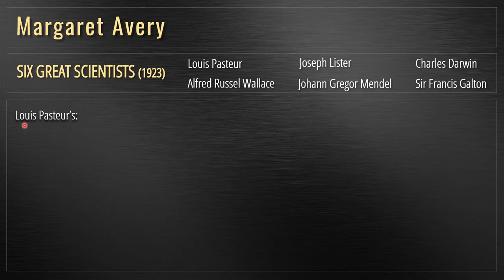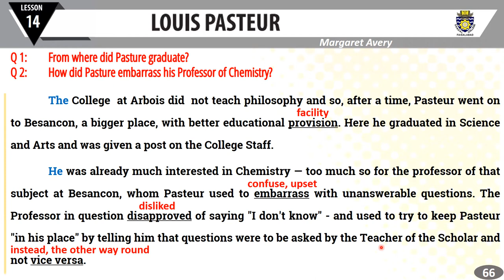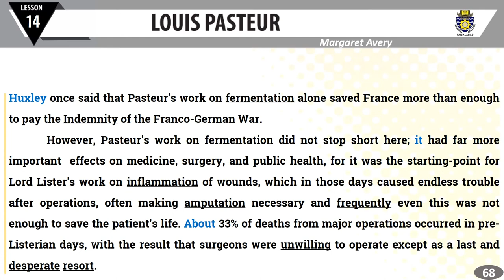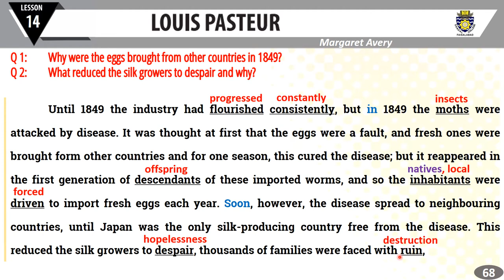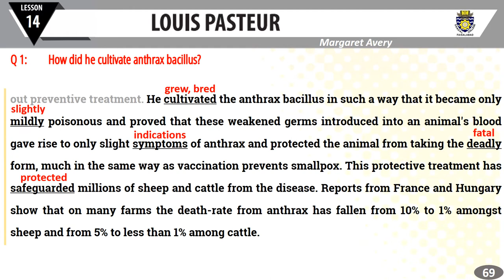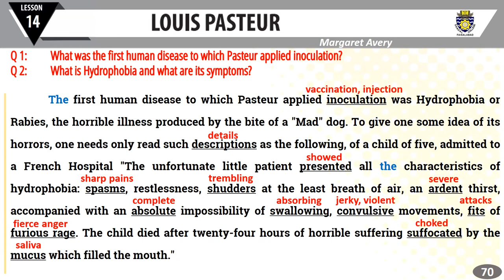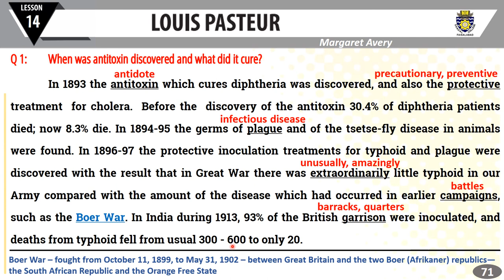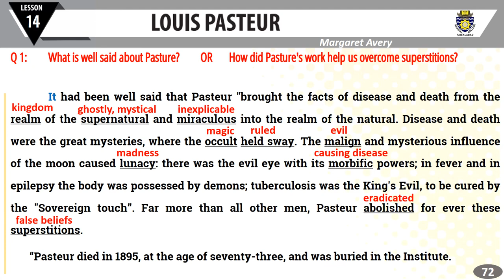LOUIS PASTEUR | Margaret Avery | Full Lesson | Para-wise Explanation | Synonyms | Class 12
Lesson 14 of English Book II for second Year LOUIS PASTEUR by Margaret Avery is presented to you all. I have tried to cover all the aspects of the lesson from the examination point of view like:

i. Complete paragraph wise comprehensive explanation in simple English/Urdu/Hindi
ii. All possible Short Questions have been discussed.
iii. A lot of Synonyms have written
iv. Words from this lesson which include in MDCAT Vocabulary have also been discussed and their detail has been given below.

The students of Intermediate (FSc/FA/ICS/ICOM) 2nd year (Part-II) can benefit from my lectures.

        WORDS FOR MDCAT VOCABULARY
ILLUMINATION      noun      /ɪˌluːmɪˈneɪʃn/      روشنی
i. The room’s only illumination came from a small window.
ii. They travelled to Makkah in search of spiritual illumination. (knowledge)

SYNONYMS:
knowledge, vision, comprehension,

ANTONYMS:
darkness, obscurity, vagueness, dullness, duskiness, gloominess, caliginosity, misunderstanding, misconception,
ignorance, unawareness, illiteracy, incomprehension, confusion

INDUSTRY     noun     /ˈɪndəstri/     محنت    صنعت
I. She is admired for her industry. (hard work)
II. Pasteur rendered immense services to the brewing industry

SYNONYMS:
hard work, diligence, assiduity, application, industriousness, endeavour, sedulousness
business, trade, sector, profession, milieu, line of business, racket, occupation, commercial enterprise

ANTONYMS:
idleness, indolence, laziness, lethargy, unemployment, slacker, worthlessness, shirker, skiver, sluggishness

SYNONYMS:
knowledge, vision, comprehension,

0:00 Stat, Welcome
0:22 Announcement of Topic
1:09 Introduction to the Author and summary the Lesson
8:00 Page No. 66 & Pic of Louis Pasteur
19:11 Page No. 67
29:51 Page No. 68
48:08 Page No. 69
1:01:40 Page No. 70
1:19:14 Page No. 71
1:37:44 Page No. 72
1:45:09 End with Thanks